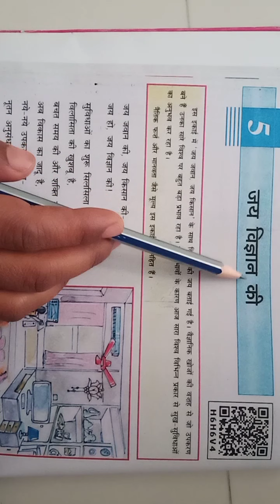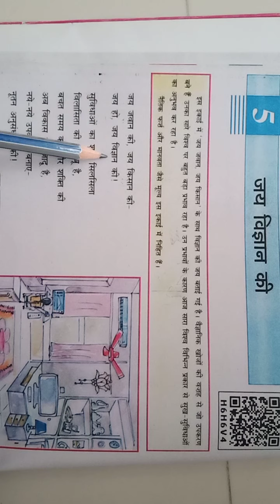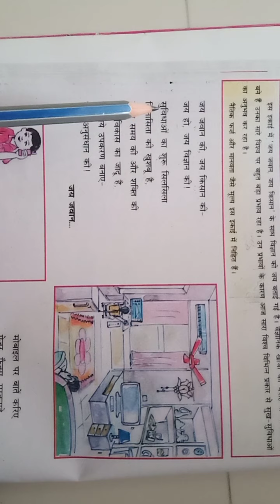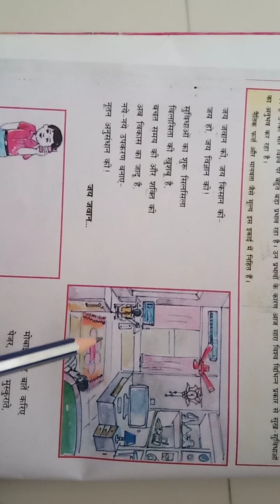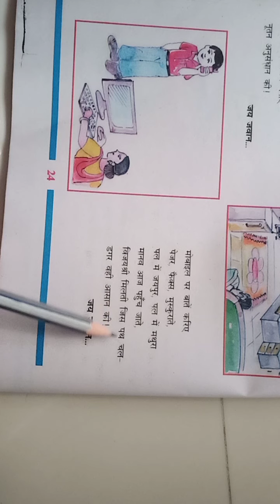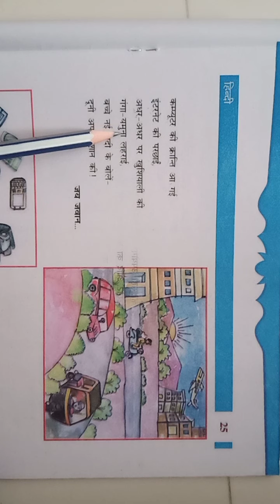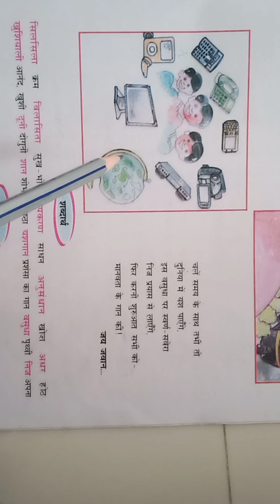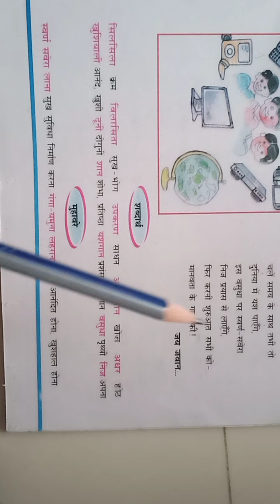GSEB | ગુજરાતી માધ્યમ | ધોરણ - ૬ | हिन्दी | पाठ - ५ | जय विज्ञान की